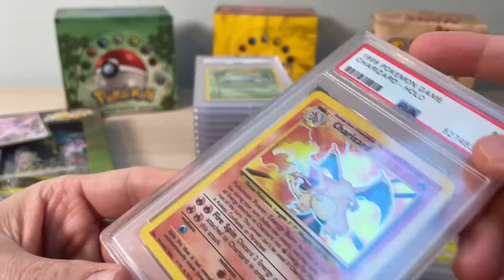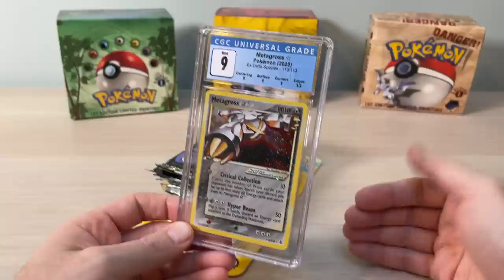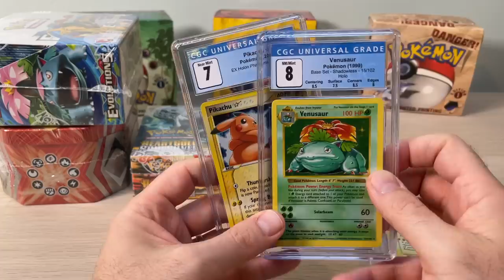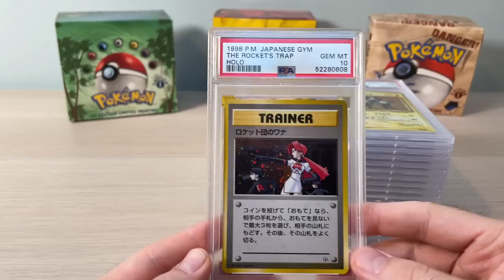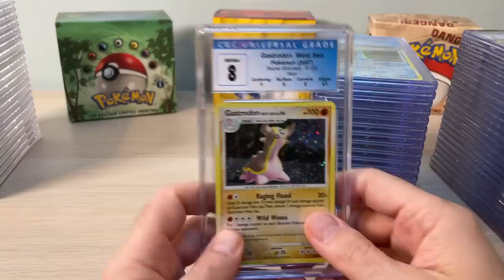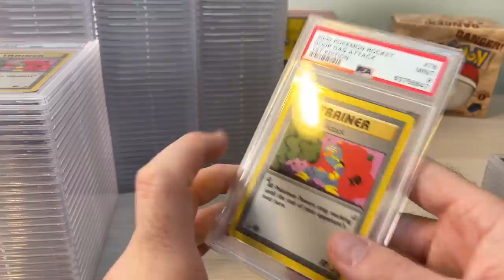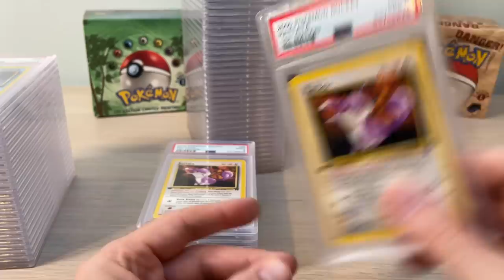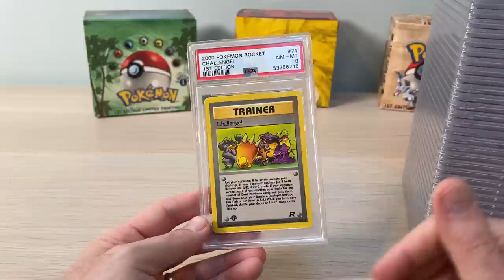Pokemon Auction Block of The Week! And A Market Talk.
My Pokemon Website where you find a ton of values of all your pokemon cards and booster boxes! Visit: zandgemporium.com

Welcome to ZandGEmporium - where I buy and sell pokemon cards, psa cards, pokemon 1st edition rare vintage booster boxes, booster packs, and everything in between. You'll get some insight from a guy who only took a few hundred dollars and made a business out of it - get financial advice on all things pokemon and what to invest in, the trends, and whatever else I have on my mind. And sometimes my mind isn't pokemon related.

You can expect a look in on certain topics including:

Pokemon TCG vintage prices and if you should be investing in pokemon from vintage or modern.

Most valuable pokemon cards 2020 as well as pokemon booster boxes 2020. Also, the best investments in pokemon cards, booster boxes, booster packs, and psa cards.

Look at the most expensive pokemon cards, booster boxes, as well as what to invest in, both large 1st edition pokemon items, or smaller items.

Best pokemon investments, period be it for profit or collections.

The pokemon cards and booster boxes to buy for investment or simply flipping purposes.

Talks about all vintage sets, including Base Set 1st edition, Base Set Shadowless, Jungle 1st edition, Fossil 1st edition, Team Rocket 1st edition, Gym Challenge 1st edition, Gym Heroes 1st edition, Neo Genesis 1st edition, Neo Discovery 1st edition, Neo Revelation 1st edition, Neo Destiny 1st edition, as well as other sets such as Skyridge, Aquapolis, Expedition, Deoxys, Holon Phantoms, Dragon Frontiers, and other modern booster boxes and packs, unlimited sets, raw rare cards (in mint condition we can hope) PSA cards, and many more topics that are both nostalgia induced and finance backed.